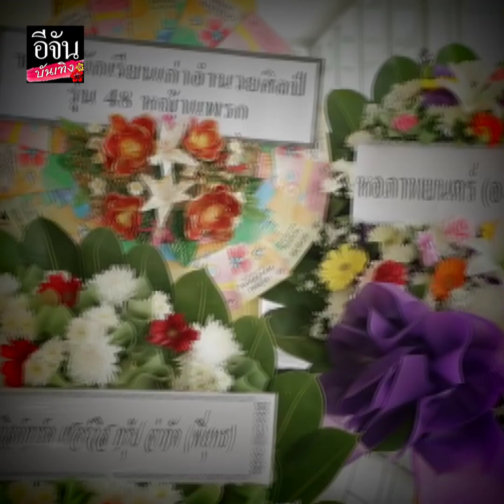ภูมิใจที่ได้เกิดมาเป็นลูกพ่อ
ลูก ๆ คุณพ่อ ไพโรจน์ใจสิงห์ เผยความรู้สึกหลังสูญเสียคุณพ่อสุดที่รักไปอย่างสงบ